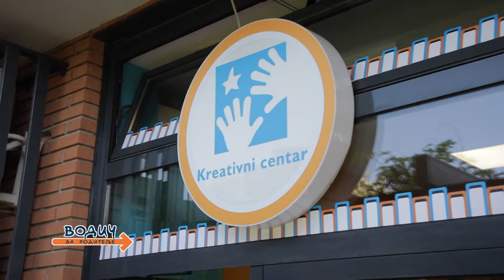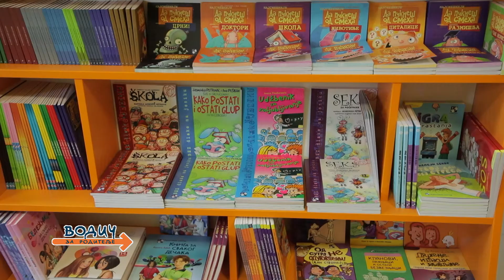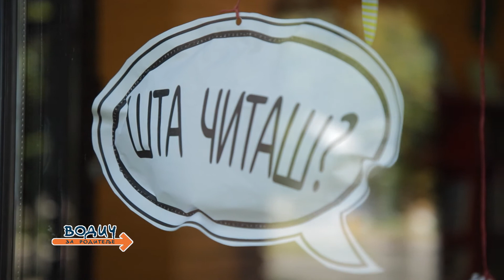Nova knjižara Kreativnog centra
Prilog Vodiča za roditelje